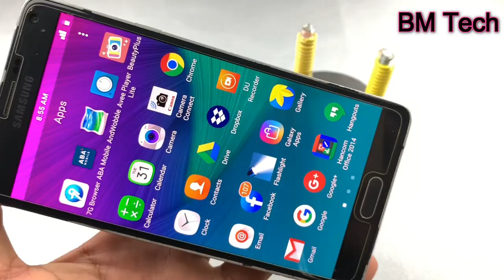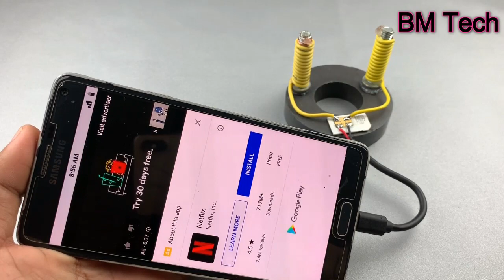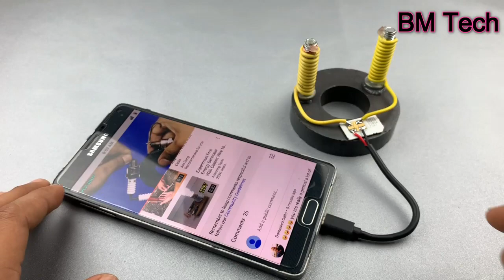Free WiFi Internet 100% Get Free Internet || New Best ideas